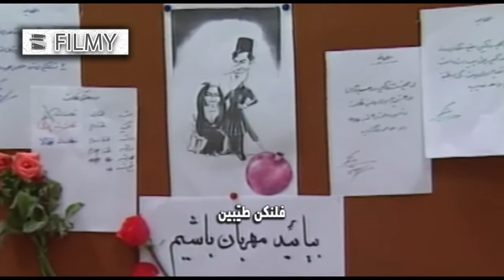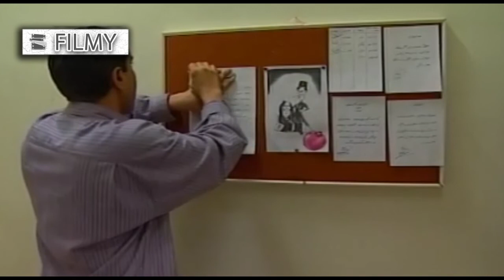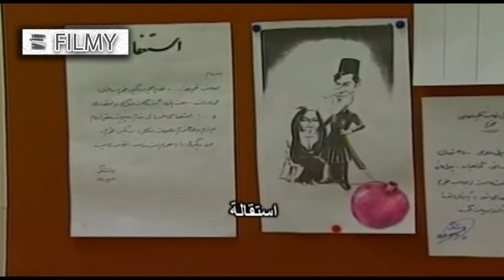Serial Roozegare Javani 1 - Part 6 | سریال روزگار جوانی 1 - قسمت 6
داستان سریال روزگار جوانی داستان پنج جوان دانشجو که چهار نفرشان شهرستانی است، با یکدیگر خانه‌ای را اجاره می‌کنند و با هم زندگی می‌کنند. هر یک از این پنج نفر، شخصیت متفاوتی دارند و در هر قسمت با ماجرای تازه‌ای روبه رو می‌شوند، اما در نهایت با کمک هم بر مشکلات غلبه می‌کنند. در مجموع، داستان سریال حول مسائل اجتماعی، روابط شخصیت‌ها و اشاراتی به زندگی هر یک از آنهاست.

بازیگران:
بهزاد خداویسی، امین حیایی، کیهان ملکی، نصرالله رادش، مهدی صبایی، سحر صباغ‌سرشت، زهره فکورصبور

کارگردان: شاپور قریب، اصغر توسلی
تهیه کننده: اصغر توسلی
نویسندگان: اصغر فرهادی، علی‌اکبر محلوجیان، فرهاد نقدعلی، فریبرز کامکاری

برای مشاهده قسمت های دیگر سریال روزگار جوانی فصل اول بر روی لینک زیر کلیک نمایید:

Synopsis:
Five young students, four of whom are from the city, rent a house together and live together. Each of these five people has a different personality and they encounter a new story in each episode, but in the end, they overcome the problems with the help of each other. In general, the story of the series is about social issues, character relationships and references to the life of each of them.

Release: 1998

Cast:
Behzad Khodavisi, Amin Hayaei, Kayhan Maleki, Nasrollah Radesh, Mehdi Sabaei, Sahar Sabbaghosrasht, Zohreh Fakour Sabour

Director: Shapoor Gharib, Asghar Tavassoli
Producer: Asghar Tavassoli
Authors: Asghar Farhadi, Ali Akbar Mahloujian, Farhad Naqdali, Fariborz Kamkari